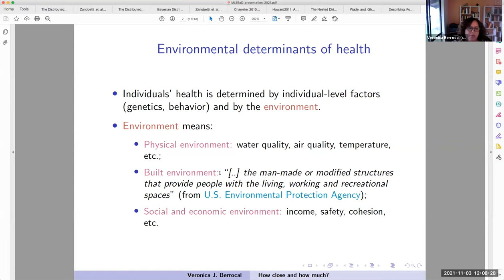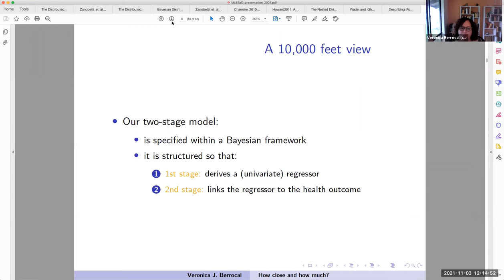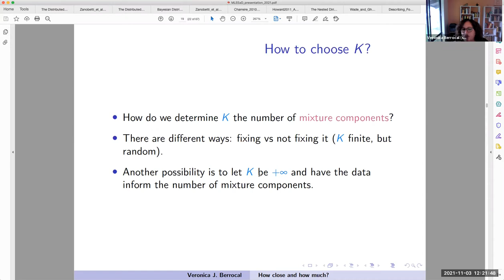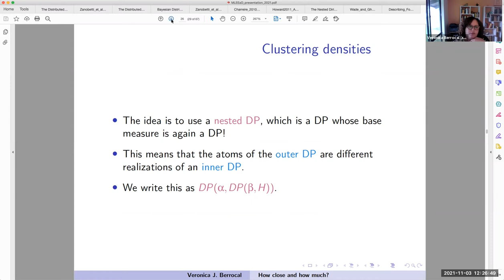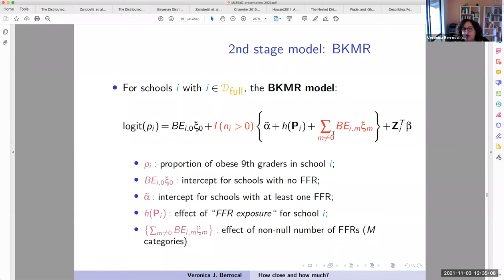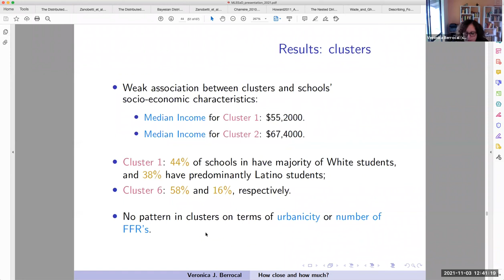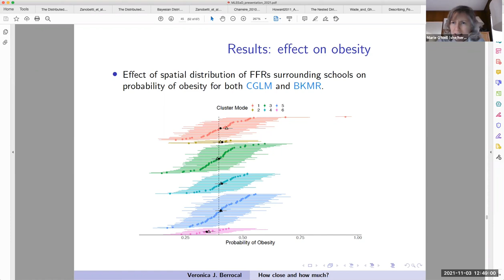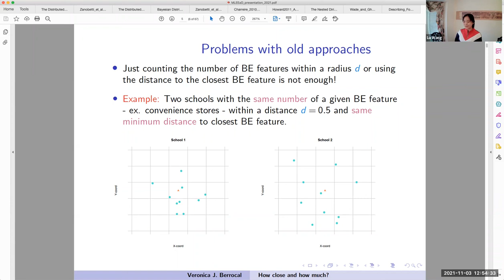“How close and how much? Linking health outcomes to spatial distributions of built environment...”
“How close and how much? Linking health outcomes to spatial distributions of built environment features” with Veronica Berrocal (Department of Statistics, University of California-Irvine)